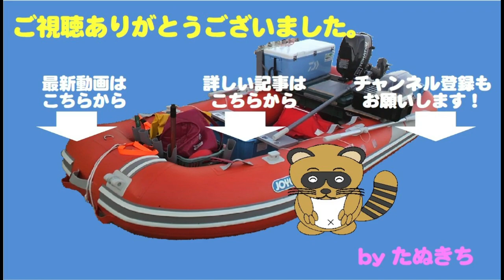2020第２弾はレイクトローリング！真冬の湖で良型ビワマス連発！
今年二回目の出船は大きな湖でマス釣りです。
しかし開始から２時間以上全く音沙汰無し。
こんな真冬には魚はいないのかと諦めかけたころ・・・